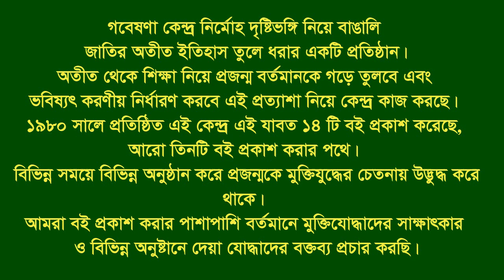Interview of Sahid Bepary * Tangibari. Munshigonj. F Fighter. FF.